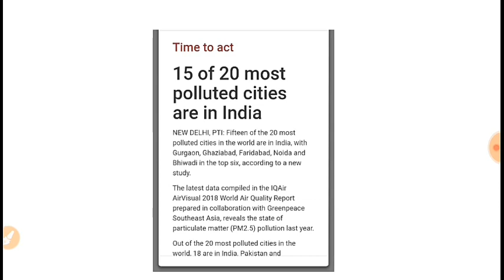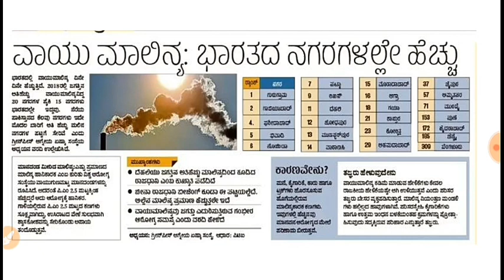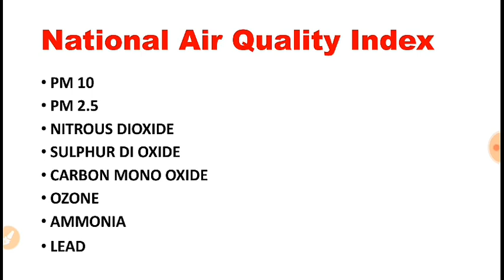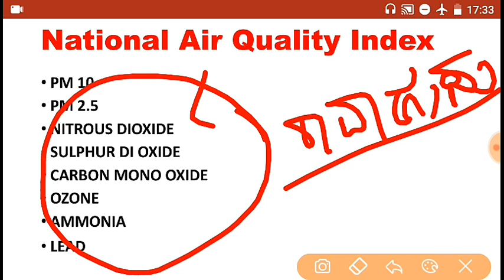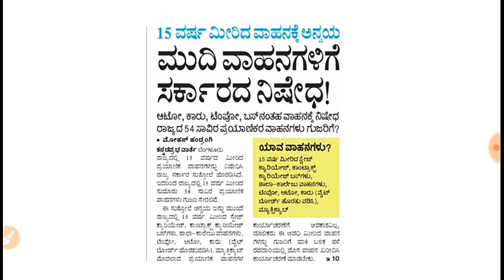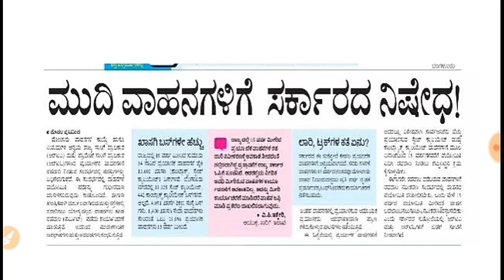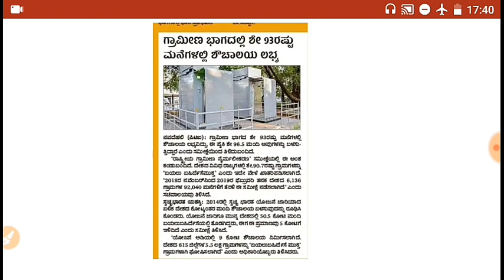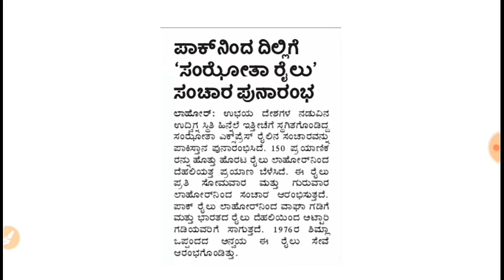KPSC 6 March 2019 Current Affairs ಕನ್ನಡದಲ್ಲಿ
Topics
1.Global Air Pollution Report
IQ Air Air Visual Air Quality Report 2018
By GREENPEACE SOUTH ASIA NGO REPORT
DELHI POLLUTION
NATIONAL AIR QUALITY INDEX
SYSTEM FOR AIR QUALITY AND WEATHER FORECASTING
DELHI MOST POLLUTED CAPITAL
REASONS
GREEN CRACKERS

2.Karnataka Government to ban vehicles older than 15 years

3.National Rural Sanitation Survey 2019
0
93% of rural areas have toilet access
96% people with toilets use them in rural areas

4.A decade on Lahore Terrorist attack on Srilankan Cricket team

5.Sanjhota express restarted after pulwama attack